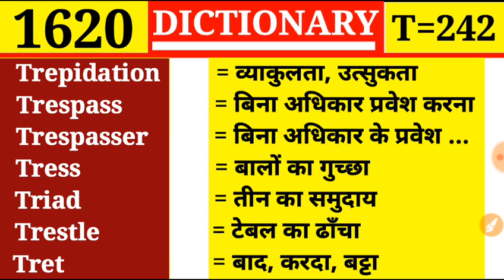Tress 👉 बालों का गुच्छा | Dictionary | Episode 1620 | T Part 242 | Tret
Episode 1620

Train
Train
Trainable
Trainee
Trainer
Training
Training college

Traguline
Tragus
Trail
Trailer
Trail rope
Train
Train

Traffic
Traffic circle
Trafficker
Trafficless
Tragedy
Tragedian
Tragic

Tradition
Traditional
Traditor
Traduce
Traducer
Traduction
Traffic

Trade union
Trade wind
Trading
Trading estate
Trading stamp
Trader

Tracer
Tracery
Trachea
Trachitis
Trachoma
Tracing paper
Track

Toy
Toyer
Toyful
Toyishness
Toyman
Toyshop
Trace

Toxic
Toxicology
Toxin
Toxophilite
Toy
Toyer
Toyful

Townsfolk
Township
Town-talk
Townwards
Townplanning
Toxic
Toxical

Tourist
Tournament
Tourney
Tourniquet
Touse
Tousle
Tout

Toucher
Touchhole
Touchiness
Touching
Touch paper
Touchstone

Tote
Totem
Totter
Tottery
Toucan
Touch
Touchable

Tosh
Toss
Tot
Total
Totalize
Totalness
Total war

Tortuous
Torture
Torturer
Torturous
Torus
Tory
Toryism

Torsion balance
Torso
Tort
Tortile
Tortious
Tortoise
Tortoise shell

Torrent
Torrential
Torrents
Torrid
Torrid zone
Torsel
Torsion

Torpent
Torpid
Torpor
Torqu
Torrefaction
Torrefy
Torrent

Tormina
Torminous
Tornado
Torose
Torpedo
Torpedo boat
Torpedo carriers

Torch
Torch bearer
Torch dance
Torchon
Torment
Tormentor
Tormentress

Tooth
Toothpick
Toothpicker
Tooth powder
Toothsome
Tootle
Top

Toot
Tooter
Tooth
Toothless
Toothache
Toothbrush
Toothed

Tonsure
Too
Took
Tool
Tooler
Tooling
Toon

To night
Tonight
Tonk
Tonometer
Tonsil
Tonsile
Tonsorial

Tonga
Tongs
Tongue
Tongueless
Tongue tied
Tonic
Tonicity

Tommy gun
Tompion
Tomtit
Ton
Tone
Tone deaf
Toneless

Tommy
Tommy rot
Tommy shop
Tom noddy
Tom tam
Tomorrow
Tomorrow week

Tomboy
Tomcat
Tome
Tomelet
Tomfool
Tomfoolery
Tommy

Tomahawk
Tomato
Tomb
Tomb stone
Tombac
Tombed
Tombless

Toll
Tollable
Toll-bar
Toll booth
Toll bridge
Toll collector
Toller
Toll gate
Toll house

Told
Tolerate
Tolerable
Tolerance
Tolerant
Tollable

Toilsome
Toilworn
Tokay
Token
Token money
Token payment
Token strike

Toilet
Toilet cover
Toilet glass
Toilet soap
Toilet powder
Toilet table
Toilet paper
Toilet training
Toilet roll

Together
Toggle
Toil
Toiler
Toils
Toilet
Toilet-cover

Toe
Toeless
Toe-nail
Toff
Toffee
Toft
Toga

Tocology
Today
Toddle
Toddler
Toddy
To-do
Toe

Tobacco
Tobacconist
Tobacco-pipe
Tobacco-pouch
Tocher
Toco
Tocsin

Toasting
Toasted
Toaster
Toast fork
Toat rack
Toast master

Toadstool
Toadstone
Toady
Toadyism
Toast
Toaster
Toasting

Tenotomy
Tense
Tense
Tenseness
Tensibility
Tensible

Tenebrous
Tenet
Tenfold
Tenner
Tennis
Tennis ball
Tennis court

Tending
Tendinous
Tendon
Tendrill
Tendsome
Tenebrific
Tenebrose

Tender
Tender age
Teder-hearted
Tender
Tender
Tenderling
Tenderoin

Tease
Teaser
Teat
Teatlike
Techily
Techiness
Technic